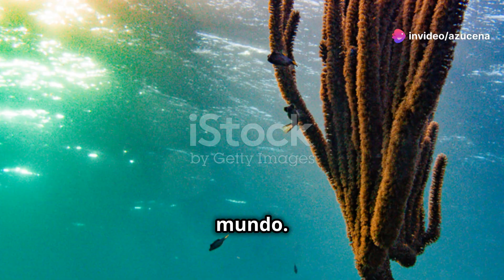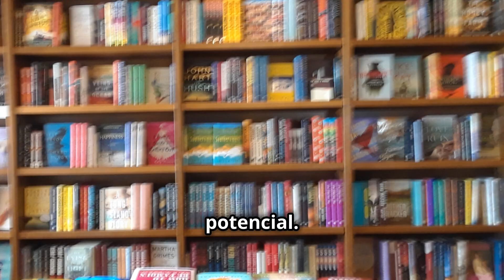La Fascinante Historia de Honduras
Por la Escritora Azucena Ordoñez Rodas, una fascinante historia sobre la enigmatica tierra de Honduras,